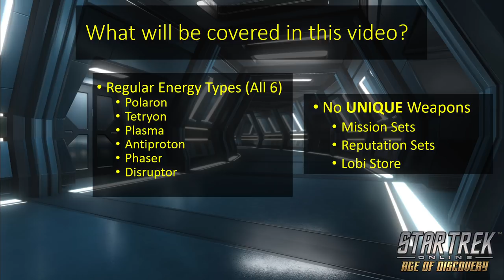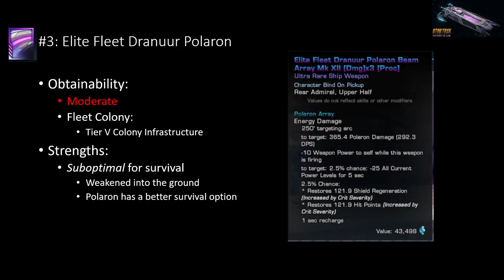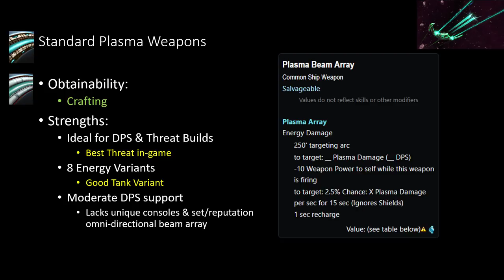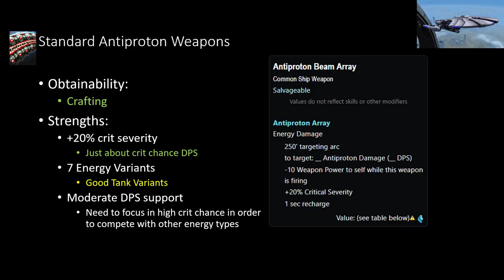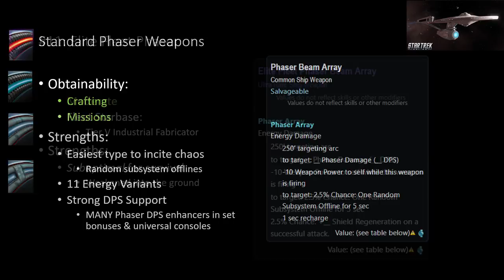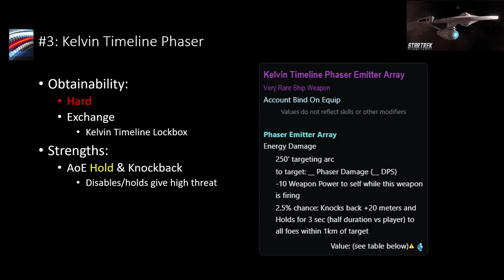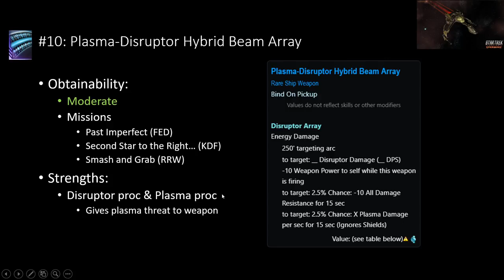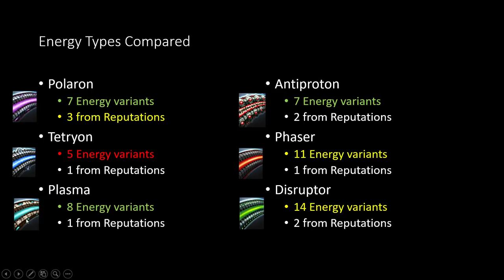Energy Types for Tanks | Star Trek Online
Each energy type has its own advantages and disadvantages, but which ones are the best in the game? I go over my personal tier list for each energy type of the "general" non-set energy weapons in the game. Feel free to skip to the energy type you want more thoughts and comparisons for.

Interested in joining Beta Squadron Elite (on PC)? Feel free to message us with you in-game @handle and your reason for joining

If you like friendly chatter about all aspects of the game, feel free to check out Star Trek Online on Facebook

Time Links for the various energy types of this video:
1:27 Polaron
8:11 Tetryon
10:57 Plasma
16:07 Antiproton
21:14 Phaser
30:02 Disruptor
38:02 Comparisons?